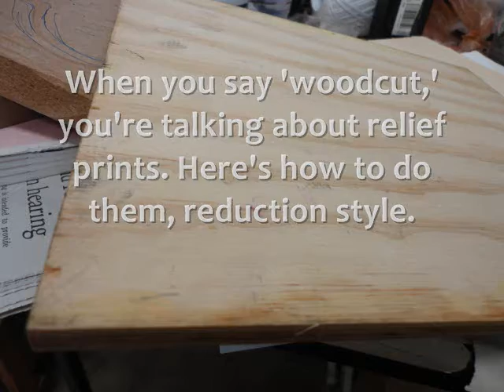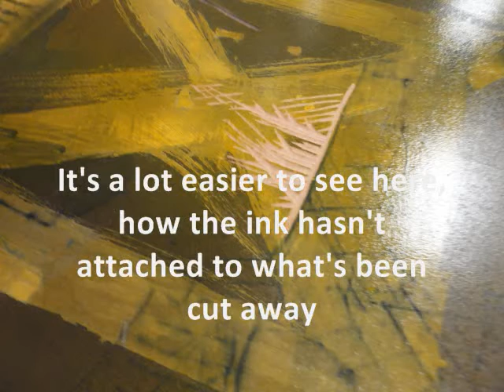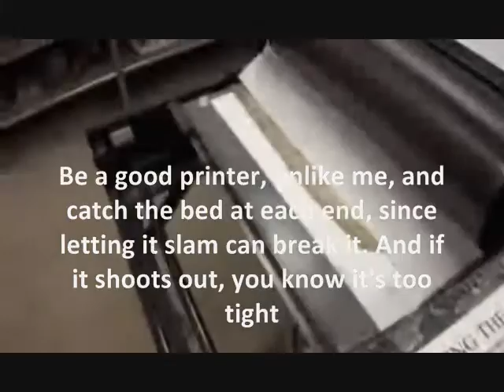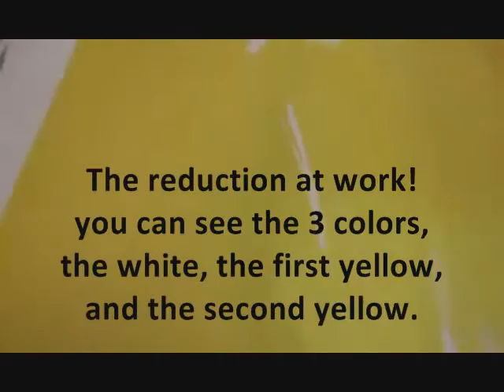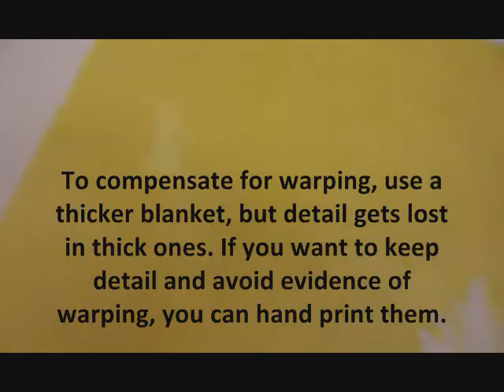Susie Q, I'm Printin' for You: an Intro to Reduction Printing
If you were ever wondering how relief printing, and particularly reduction printing, works, here's the explanation with step-by-step instructions.

Thanks to CCR and the Black Keys for the tunes.